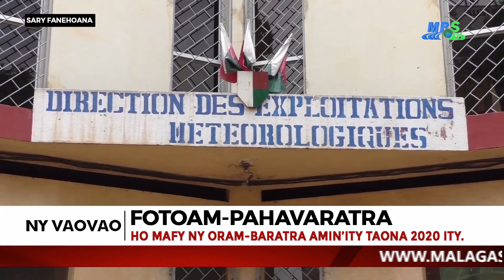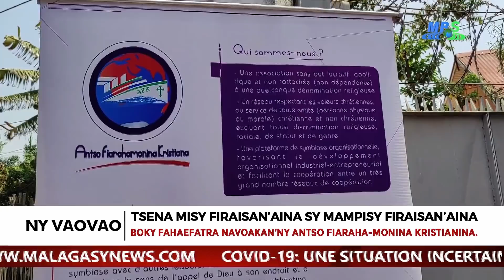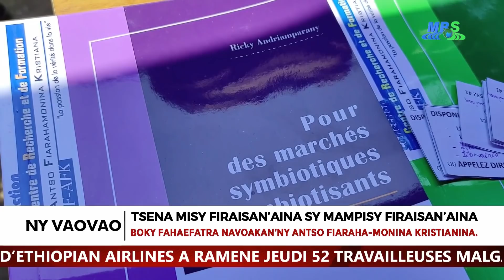VAOVAO MBS SABOTSY 03 OKTOBRA 2020